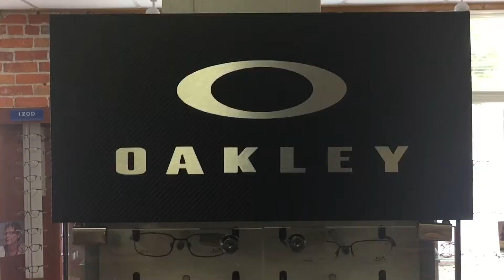Gillin Eye Care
Visit Gillin Eye Care at 112 North Evans Street, Suite 2 in Tecumseh, Michigan or at 125 South Main Street in Brooklyn, Michigan.